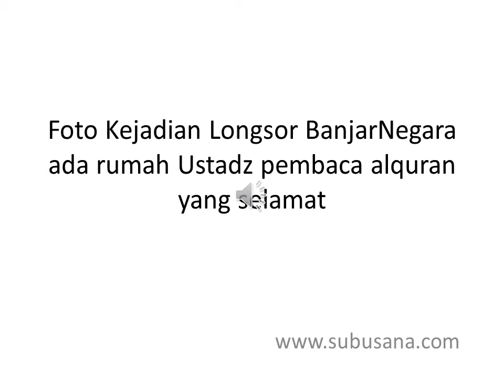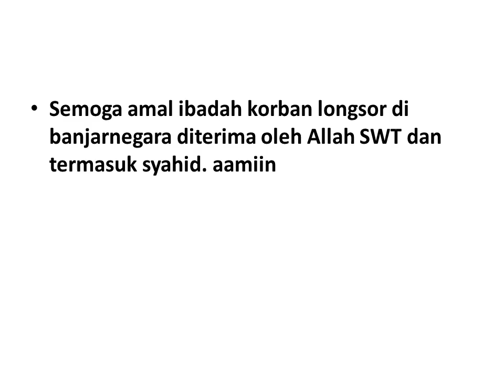masya Allah, rumah alquran terhindar dari longsor di banjarnegara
satu2nya rumah yang terhindar dari longsor di banjarnegara, konon dari rumah itu sering terdengar lantunan ayat suci alqur'an.